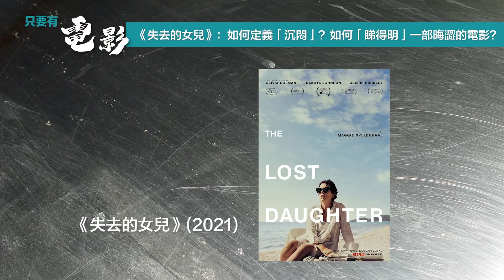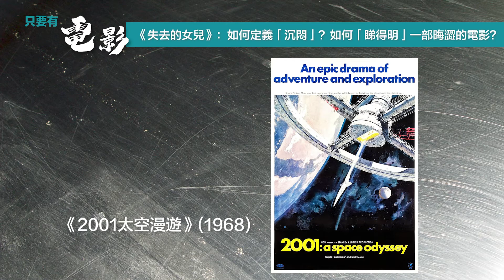《失去的女兒》：如何定義「沉悶」？如何「睇得明」一部晦澀的電影？ Part 1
《失去的女兒》：如何定義「沉悶」？如何「睇得明」一部晦澀的電影？

首先要告白：我看電影不時都會睡覺，尤其是看「漫威」的電影。如果一部沉悶的電影，效果就是會教觀眾懨懨欲睡[的話，我的上述情形，難道就證明「漫威」電影大都很沉悶嗎？大家當然不會同意。感覺沉悶是有很多原因的，很多時都與生理狀態有關，但更主要的理由其實要牽涉到電影的節奏，還有是作為觀眾的你的集中力。「睇唔明」也跟這個有關係。一下子失神、被響機分了心都會錯過一些關鍵的對白或情節。「唔明」也有可能是導演有意採取了晦澀的表達手法。想「睇明」一部電影，最簡單直接的方法，就是再看第二次、第三次，如果你覺得它是值得的話。這是我們看待一本書（不論是文學或專門書籍）的常見態度，但對電影，卻很奇怪地，很少會願意再花多兩個小時（其實很短啊！）去把它弄個清楚明白。

攝影：林卓謙
硬照攝影：Sam Ng
片頭設計: 葉思進
剪接: 陳衍誥